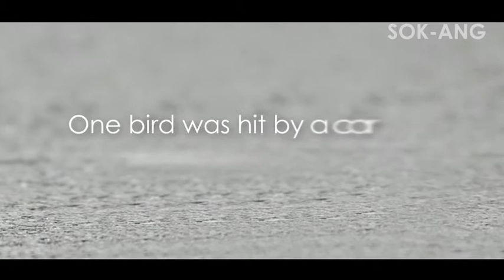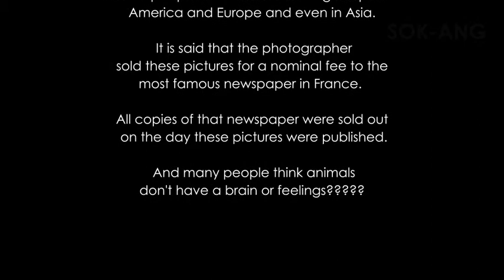Swallows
Who says birds don't have feelings?